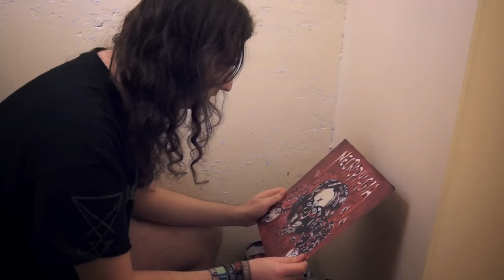2GUYS1TV | Review Deathgasm (avec Schifeul)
En attendant un prochain épisode, on se pose tranquillement et on vous parle du meilleur film "metal extrême" sorti pour le moment : DEATHGASM !

Morceaux utilisés :

FINNTROLL - Asfågelns död
BULLETBELT - Deathgasm
MIDNIGHT - Evil Like A Knife
EMPEROR - Inno A Satana
BEASTWARS - Realms
SKULL FIST - Hour to Live